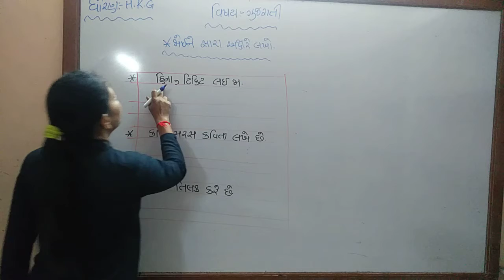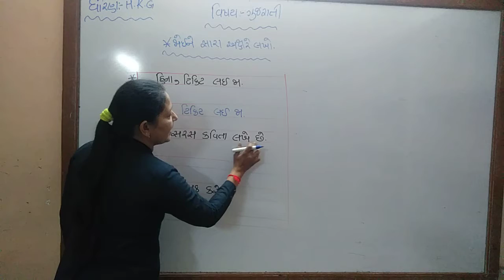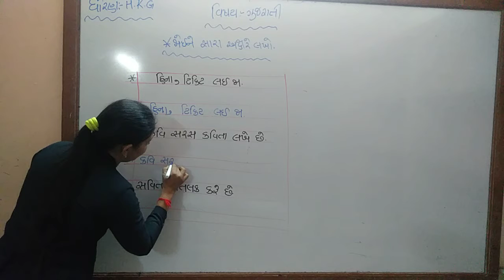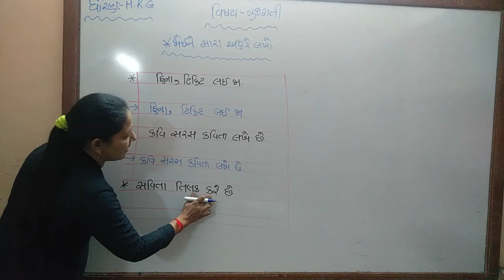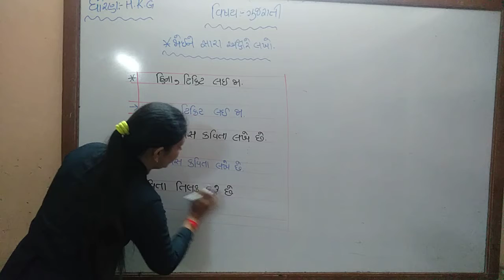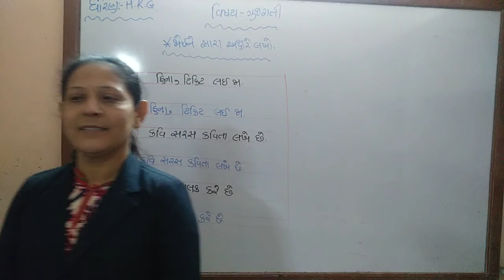HKG GUJRATI SHREEJI VIDYALAYA